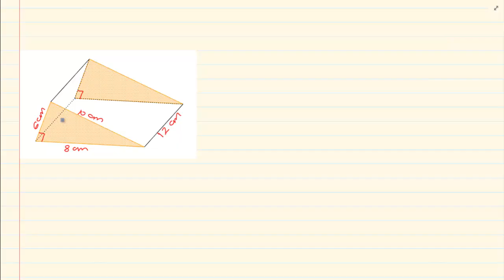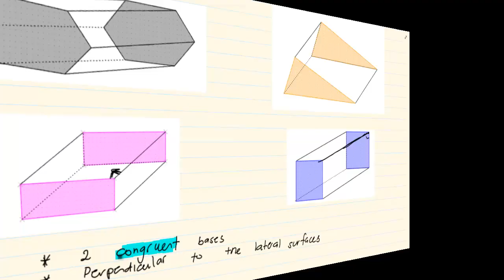Grade 10: Measurement: Calculating the surface area of a triangular based Prism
Hey Guys